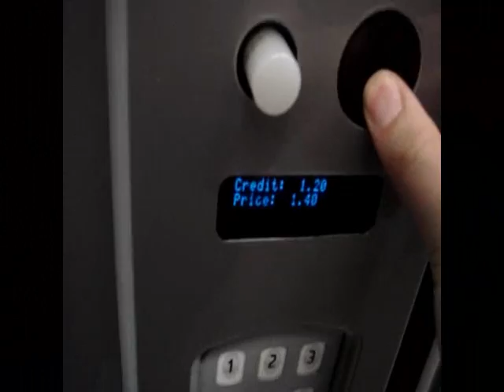Vending Satisfaction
I heart this machine